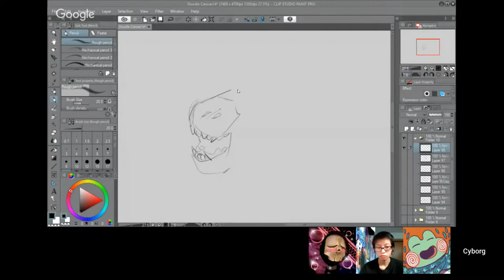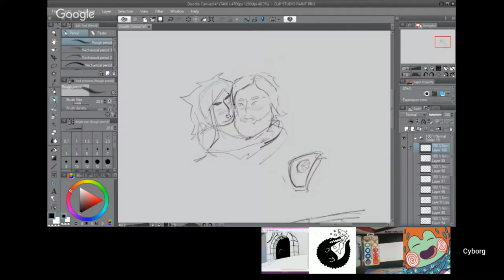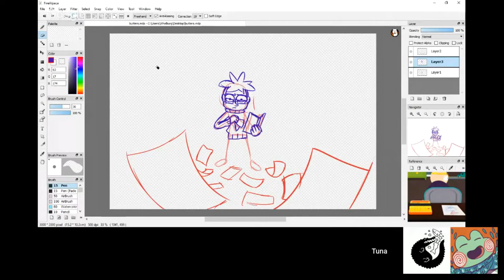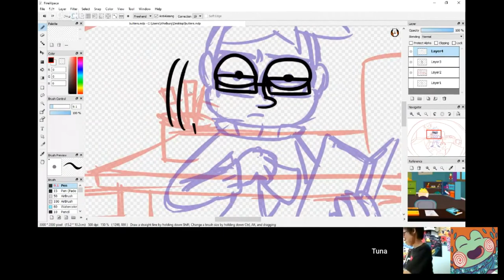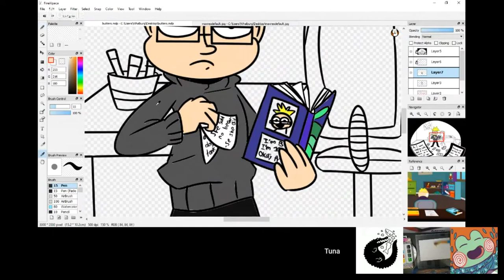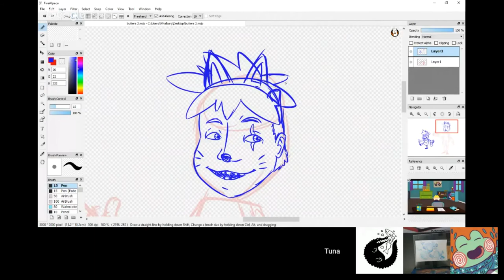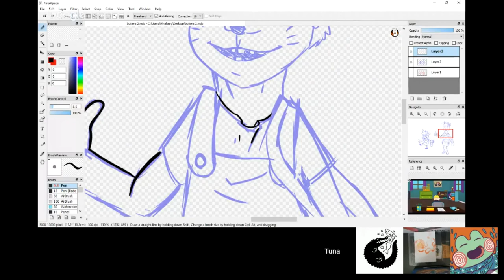ART CARPOOL #101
We're back!